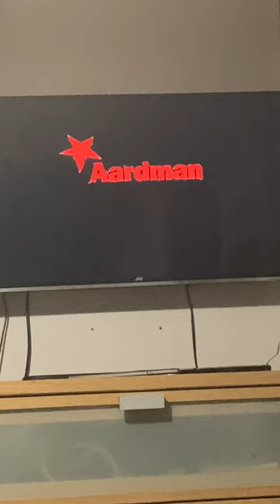Studio Canal Creative Europe Media Aardman 2019